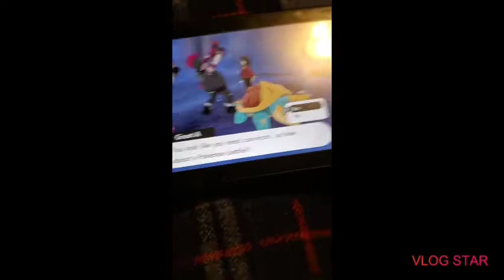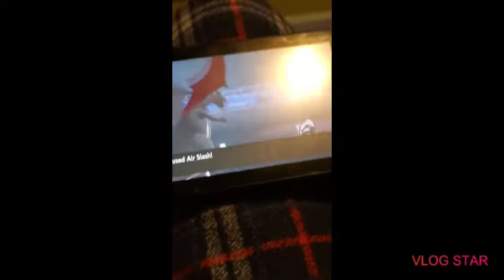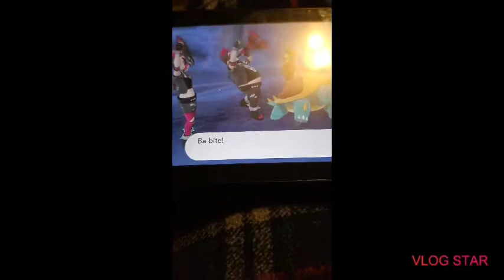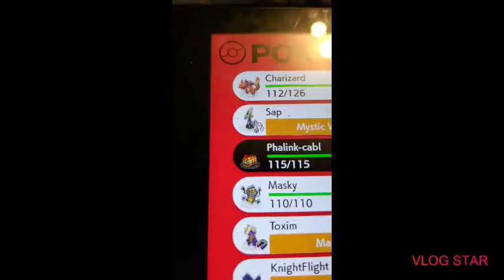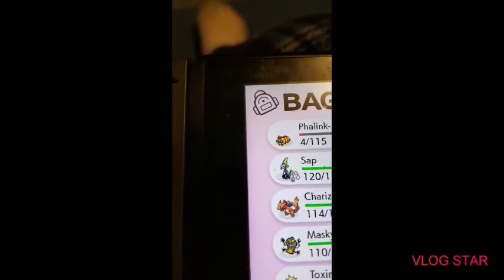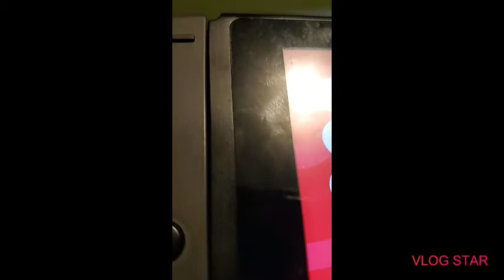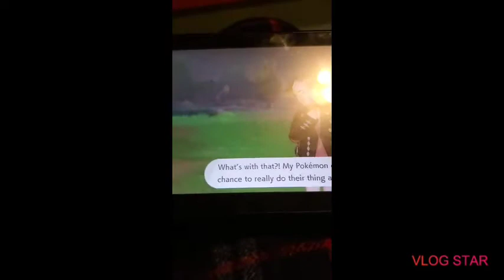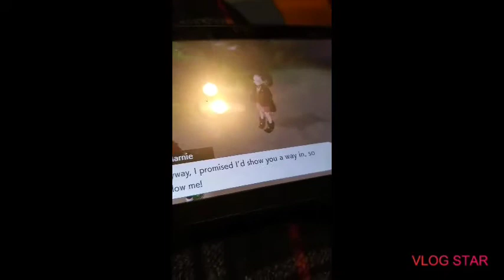GO MARNIE GO!! Pokemon Shield) part 13